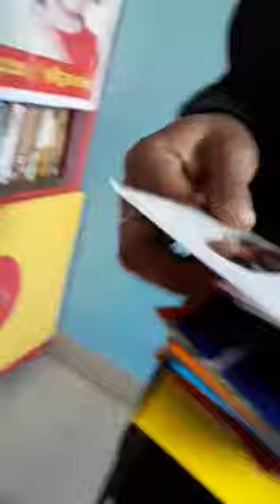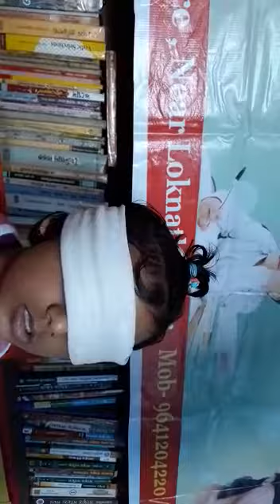Midbrain Activation Result(4)